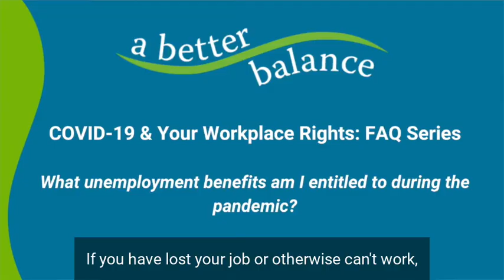What Unemployment Benefits Am I Entitled to During the Pandemic?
Know your rights! This video is about unemployment benefits available to workers experiencing job loss due to COVID-19 under the CARES Act.

Part of Justice for Workers: A Better Balance's COVID-19 FAQ Series